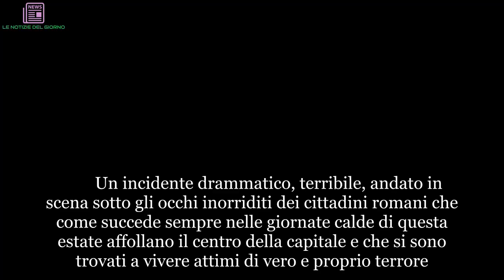"Addio Caterina, un destino orribile". Muore in centro a Roma, sotto gli occhi dei turisti | LE NOT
Un incidente drammatico, terribile, andato in scena sotto gli occhi inorriditi dei cittadini romani che come succede sempre nelle giornate calde di questa estate affollano il centro della capitale e che si sono trovati a vivere attimi di vero e proprio terrore. Una ragazza, 22 anni, è infatti morta dopo essere stata travolta da un pullman turistico che stava transitando a Corso Vittorio Emanuele, nel cuore della città. Tutto è successo intorno alle 19.30: il mezzo è uno dei tanti che si vedono spesso sfrecciare per le strade di Roma e che accompagna i visitatori in percorsi prestabiliti per ammirare le bellezze dell'urbe. L'impatto è avvenuto all'altezza di piazza Sforza Cesarini, dove in quel momento c'era un capannello di gente su entrambi i lati della strada. Inutili i disperati tentativi di soccorrere la giovane, Caterina P., una ragazza originaria proprio della capitale (Continua a leggere dopo la foto) Il primo a soccorrere la ragazza, sbalzata via dal violento impatto, è stato proprio l'autista del pullman che l'aveva investita, che ha provato a fare il possibile per aiutarla dopo aver dato l'allarme. Successivamente gli agenti della polizia municipale hanno provveduto a bloccare il traffico, così da permettere al personale del 118 di correre il prima possibile sul luogo dell'incidente. Purtroppo, ogni tentativo di rianimare la 22enne si è rivelato vano ed è stato dichiarato il decesso. (Continua a leggere dopo la foto) Stando alle prime ricostruzioni, Caterina abitava proprio non lontano dal luogo dell'incidente, nella zona di Governo Vecchio. Secondo le prime ricostruzioni la giovane avrebbe attraversato Corso Vittorio all'altezza di piazza della Chiesa Nuova: è stata investita in pieno dal minibus che stava percorrendo la corsia preferenziale in direzione del Tevere. Non sono ancora state chiarite del tutto le dinamiche dell'accaduto, ma alcuni testimoni sostengono che la giovane abbia attraversato col rosso. (Continua a leggere dopo la foto)  Come siano andate davvero le cose non è però ancora dato saperlo con certezza e saranno soltanto le indagini della polizia a chiarire definitivamente l'accaduto e accertare eventuali responsabilità. La notizia della tragedia è subito giunta alla famiglia e al fidanzato della giovane che hanno raggiunto Corso Vittorio, poi assistiti dalle forze dell'ordine dopo aver preso, sotto choc, della morte della giovane.